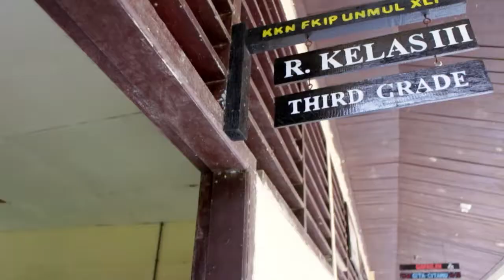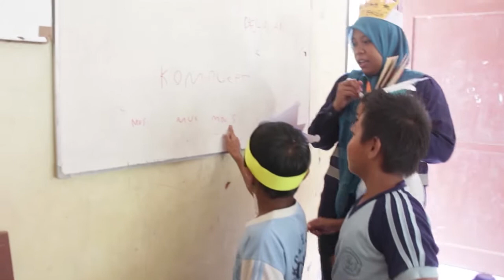Kelas Inspirasi - SDN 021 Batu Besaung - Samarinda 2016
Mohon Maaf teman-teman Kelas Inspirasi Samarinda, video dokumentasi Kelas Inspirasi dari tim SDN 021 Batu Besaung baru selesai seadanya footage.
Semoga bisa lanjut~